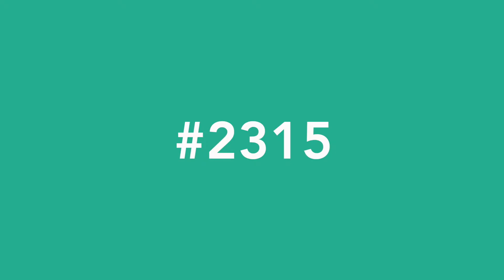Salisbury Road4 Bed (P2315)